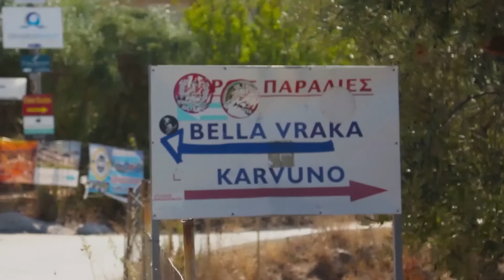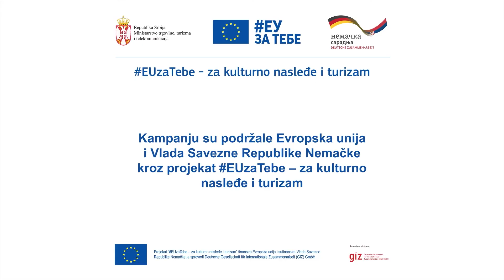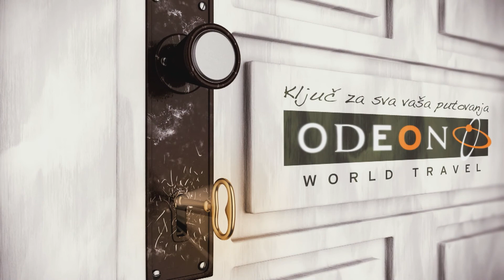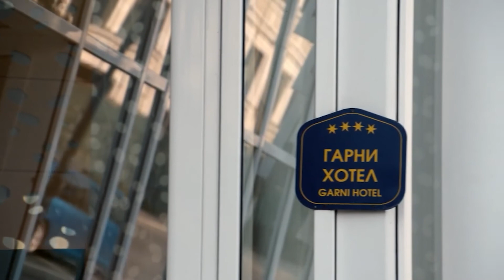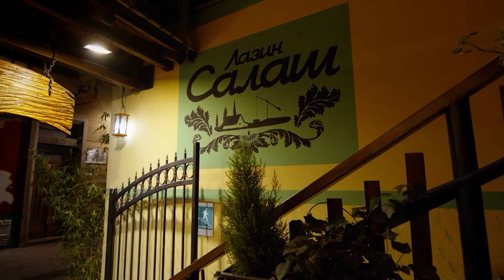Otvorite Atlas 833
Kuda na odmor - Sivota - Drugi deo
Zagonetni Meridijan - Halkidiki
Kuda na odmor - Palić - Velika terasa - Turistička organizacija Subotice
Turistička beleška - Šta gosti "ponesu" iz hotela
Turistička beleška - Najjeftinije destinacije za kulturne obilaske
Kuda na odmor - Vojvodina - Turistička organizacija Vojvodine